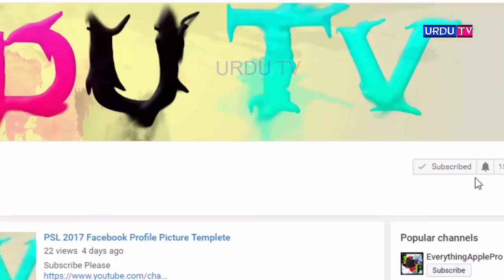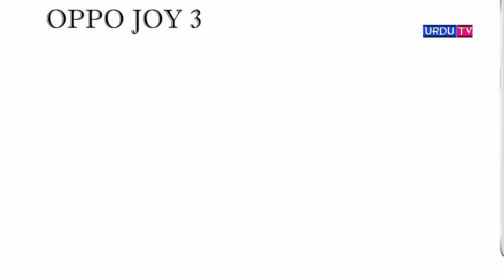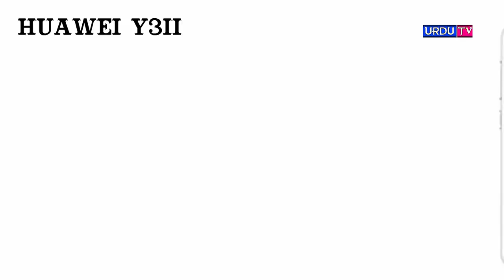5 Best Smartphones Under Rs 10000 / 2017